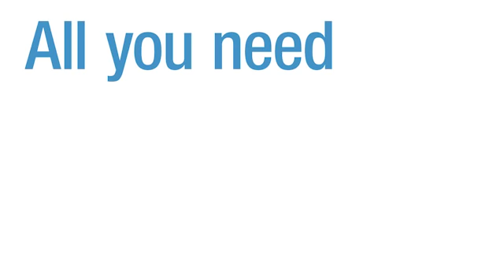Eiza Gonzalez Fixes a Cheeky Blush with Makeup Remover Wipes | NEUTROGENA®